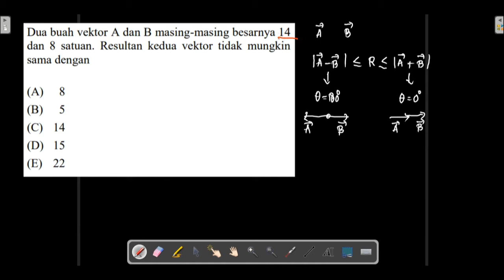Latihan soal vektor part 9 (Menentukan resultan vektor yang mungkin)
Dua buah vektor A dan B masing-masing besarnya 14
dan 8 satuan. Resultan kedua vektor tidak mungkin
sama dengan
(A) 8
(B) 5
(D) 15
(E) 22